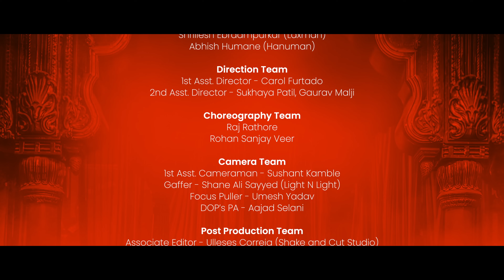Ram Mandir Anniversary AAYO AYODHAYA MEIN RAM (Official Video) Singer Romy | Prerna | Boss studio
SONG BY - Pankaj Shah (BOSS STUDIO)

Producer - Pankaj Shah (BOSS STUDIO)

Audio Credits:
Music Composer & Director - Pranay Shetye
Lyrics - Pankaj Shah, Pranay Shetye, Omkar Sawant
Vocals - Romy & Prerna Sahetia
Music Production/Mixing Mastering - Mayank Patel (Babubhai)
Stroke & Bass - Manish Kulkarni
Shehnai - Rajendra Salunke
Strings - Sairaj Puranik
Rhythm - Latesh Parab
Chrous Team - Amey Nayar, Vedant Jog, Omkar Sawant, Mukti Koyande, Shraddha Raorane & Aawaz Music Academy.

Video Credits:
Director - Javed Sanadi
DOP - Krishna Perla
Choreographer - Lakshya Sharma
Editor - Oswin Reveredo (Shake and Cut Studio)
Executive Producer - Priyal Bhagat
Art Director - Divya Mishra
Costume Stylist - Khushbo Singh

Lead Artists:
Divaksha Jinabhai
Lakshya Sharma
Priyadarshini Chowgule
Tapan Singh (Ram)
Payal Vijay Shetty (Sita)
Shriilesh Ebraampurkar (Laxman)
Abhish Humane (Hanuman)

Direction Team:
1st Asst. Director - Carol Furtado
2nd Asst. Director - Sukhaya Patil, Gaurav Malji

Choreography Team:
Raj Rathore
Rohan Sanjay Veer

Camera Team:
1st Asst. Cameraman - Sushant Kamble
Gaffer - Shane Ali Sayyed (Light N Light)
Focus Puller - Umesh Yadav
DOP's PA - Aajad Selani

Post Production Team:
Associate Editor - Ulleses Correia (Shake and Cut Studio)
Colorist - Pankaj Salmuthe (Slipdisc Films)
VFX - Harshal Bhujbal, Akash Chavhan (Slipdisc Films)
Publicity Design - Vinayak Lokhare (VinaGFX)

Jimmy Jib Team:
Sanjay Londhe
Ravi Vishwakarma
Sachin Tambe
Mitesh Thakur
Kishore Shinde

Steady Cam Team (Steadyfilmotion):
Wasim Khan
Taufiq
Asif

Production:
JS Media House & Clap Board Production
Production Head - Atul Bhagat
Production Manager - Suraj Jana

Female Dancers:
Mukta Vivek Shirke
Mrinal Govind Shikhare
Mrunmayi Vijay Pande
Sohaa Devdatta Abhyankar
Akanksha Jagannath Acharekar
Jidnyasa Mangesh Kolapte
Vaishnavi Nilesh Phatak
Manvita Satish Joshi
Vaishnvi Santosh Khole
Radhashtami Kisla
Ruchira Sachin Yerapale
Sunayana Kushal Badrike
Ruchita Ganesh Surve
Prachi Dinesh Musale

Male Dancers:
Rajendra Sharma
Mohit Kothiyal
Akshay Shinde
Rahul Jaiswal
Vijay Gond
Smitesh Adulkar
Parash Tamrakar
Divyanshu Kumar Gupta

Spandan Artist:
Myra Parekh
Shamya Shah
Vaidehi Thakker
Kavita Morparia
Sejal Mehta
Nishka Rathod
Pooja Mistry
Sujata Bomble
Roshni Gupta
Kiran Gupta
Vaishali Kori
Ranjana Prajapati
Sapna Sonar
Neeta Morparia
Neeta Shah
Spruha Sadavarte

Camera Team:
(Red Rum Entertainment Camera)
Ravi Mishra
Shailendra Yadav
Vijay Kotian
Ganesh Kirkitta
Subodh

Light N Light Team:
Akram
Ashraf
Rajesh
Rahul
Zahid
Kartik
Kayyum
Umesh
Chottan
Sandeep
Ranjeet
Mahesh
Siraj

Art Department:
Pravin Adsure
Shyam Pawar
Rahul Palve
avinas rathod
Nandu
Shiv
Sunil

Make-up & Hair:
Kiran Patange

Behind The Scenes (Slipdisc Films):
Deepak Rawat - Video
Rohit Khetle - Stills

DIT:
Anil Thorat

Spot Boys:
Mohan Patel
Dhirendra Singh
Pramod Sharma
Deepak Kumar
Dinesh Sharma
Sanjay More

Nagra Team & Sound:
Raju Yadav
Rakesh
Ramesh Pandit

Studio:
Padma Khandelwal